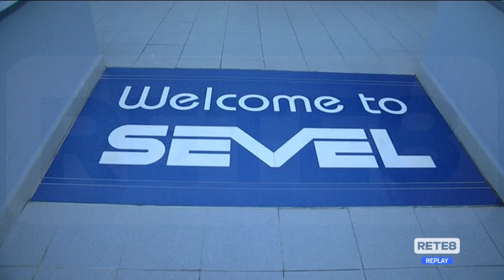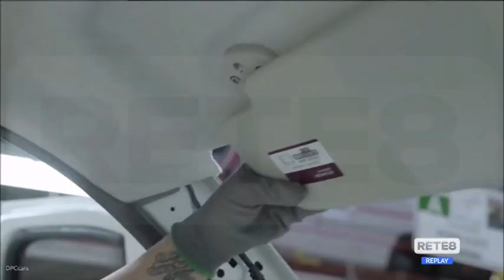Economia - Regge l’export abruzzese, vola il Montepulciano